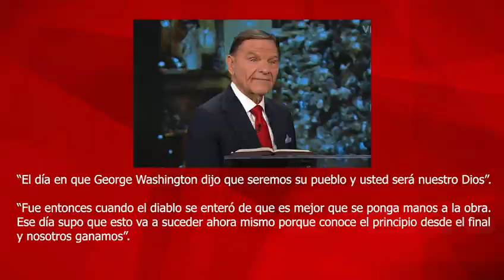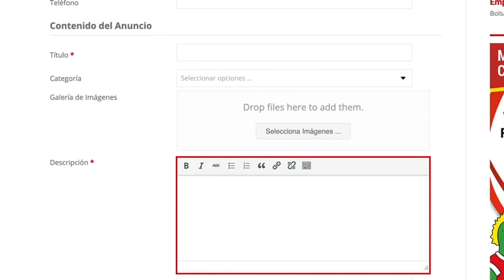Predicador pro-Trump dijo que el diablo está tratando de “robar las elecciones” | Noticias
El multimillonario teleevangelista y partidario de Donald Trump, Kenneth Copeland, afirmó este domingo que el diablo estaba tratando de robar las elecciones presidenciales de EE. UU. para poder “matar bebés y destruir la juventud de la nación”, informó Newsweek.
El controversial predicador habló a través de Victory Channel donde también comentó sobre el ataque cibernético que sufrieron distintas agencias del gobierno estadounidense.